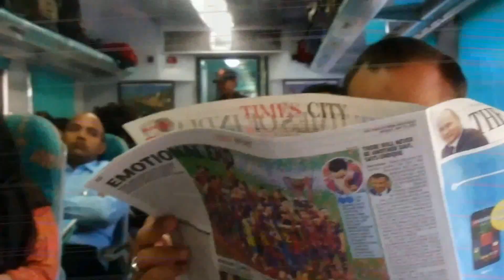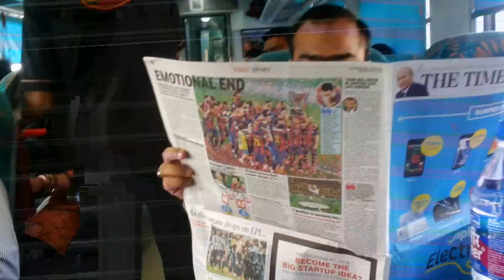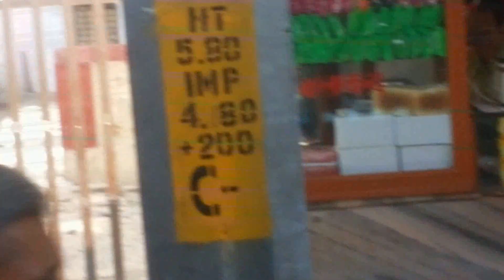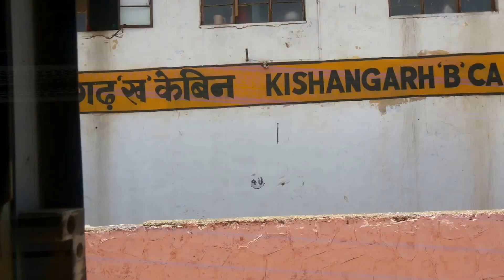Ajmer Shatabdi Express full journey in Executive Chair Car Video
I have shot  this travel vlog .This informative video which gives the visuals of Indian Railway journey by Ajmer Shatabdi Express . This video gives information of  facilities, interior. Watch & enjoy the video .
► Location – Ajmer
                                 channel)
                              * Camera used in this video - Samsung mobile

► About the channel - Hey Guys, My name is Sanjeev Kumar Gupta. My youtube channel name is Sanjeev Kumar Gupta where you will enjoy edutainment videos. I am ♥ PASSIONATE about » Travelling to different Places of interest, experiencing all worth watching cultural events & talking with people of all profiles. During my journey I enjoy indian folk & classical music , savour food at restaurant & traditional recipes, get friends with pets & animals at cattle fair. I shoot videos & share with you all these memorable moments from my life in educational, informational & entertaining manner.